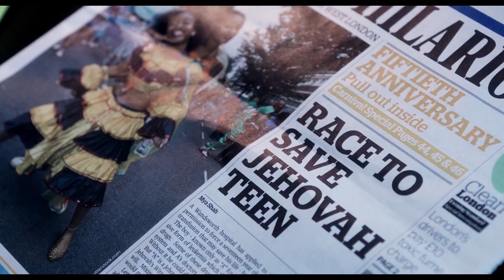The Children Act - Official Movie Trailer - Now Playing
THE CHILDREN ACT starring Emma Thompson, Stanley Tucci, Fionn Whitehead. Directed by Richard Eyre.

A high court judge, whose husband is about to embark upon an affair, is called upon to rule in the case of a seventeen-year-old boy with leukemia who refuses a blood transfusion as a member of Jehovah's Witnesses. The Children Act is an engrossing and powerful drama about the nature of faith and justice, as well as the undeniable need for human connection that transcends them both.